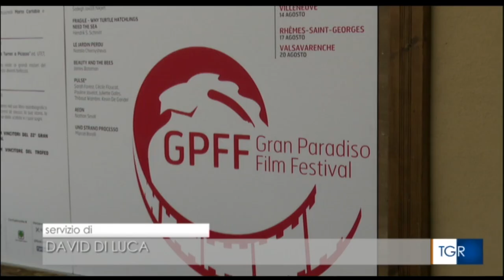Il Principe Alberto II di Monaco apre a Cogne il 22° Gran Paradiso Film Festival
Si è aperto a Cogne, nella sala gremita della Maison Grivola, il Preludio al 22° Gran Paradiso Film Festival alla presenza del suo personaggio simbolo, S.A.S. il Principe Alberto II di Monaco.